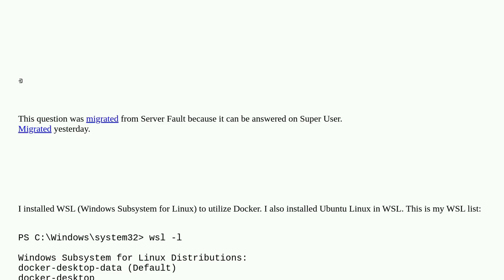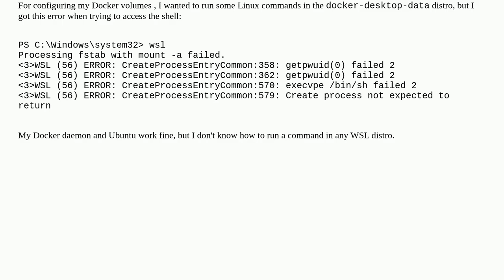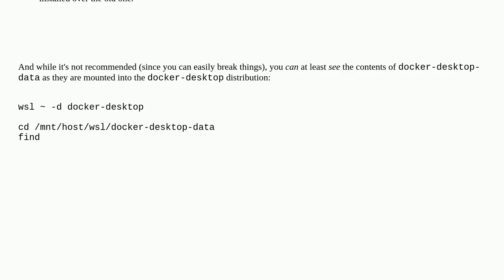WSL Error-Processing fstab with mount -a failed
A special thanks goes out to the community

  windows-subsystem-for-linux